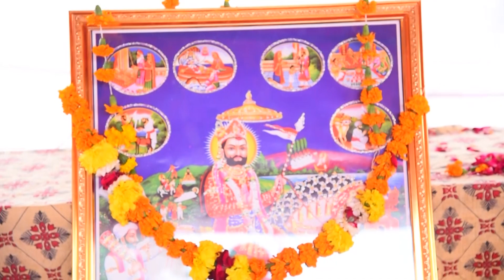New Baba ramdev ji ki Aarti 2022 ! रामदेवजी की आरती - पिछम धरा सु म्हारा बावजी पधारिया ! ढलजी चौखा